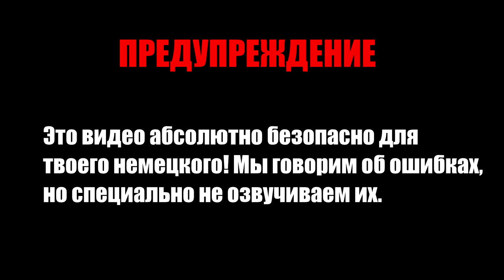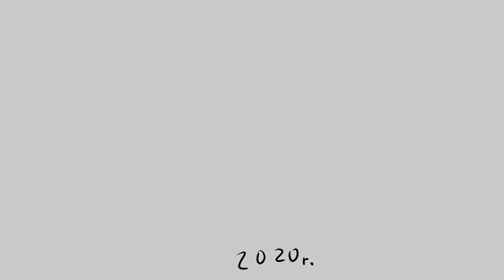Ты тоже делаешь это? Типичные ошибки в немецком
Предупреждение! Это видео абсолютно безопасно для  твоего немецкого! Мы говорим об ошибках, но специально не озвучиваем их.
(Автор сценария  - Петрова Мария,  текст озвучила София Иванова, монтаж  Антон Козлов)

Ты, наверное, замечал, что  в каких-то ошибках ты индивидуален и неповторим, а какие то допускает каждый второй. Что это – массовый  психоз  или в этом есть логика?
А она действительно есть.
Если представить, что мозг - это коробочка со знаниями, навыками, реакциями, то на нашей обязательно будет написано – made in Russia.
Другими словами, мы смотрим на немецкий через призму родного языка –  строим предложения, словно пытаясь запихнуть немецкий в коробочку нашего русского.
Не удивительно, что при этом случаются массовые системные сбои. Итак, классика жанра:
1. «Ошибка», «проблема» и «девочка» -  нет, это не тизер голливудской мелодрамы. Это три слова, в которых каждый второй ошибается в роде!
Итак правильно – «ошибка» в немецком мужского рода,
А «проблема» и «девочка» – среднего.
2.  Кант
Нет, не великий философ, а то, что мы делаем с модальным глаголом «мочь» (können) в 3 лице единственного числа.
Не вспоминай  Канта всуе, а только когда действительно  хочешь о нем поговорить
3. Использование bekommen  вместо werden   в значении «становиться», вместо «получать».
Это ошибка  твоих достижений  -  знание английского настолько проникло в твой мозг, что выработался автоматизм. Это же круто! Как минимум, английский ты знаешь хорошо.
Из этой же серии – в конструкции «оставаться дома» использование вместо «bleiben» «stehen».
4. Путаница с предлогами nach и in den\ins\ in die  в пространственном значении перемещения из одной точки в другую.
Ну конечно,  потому что по-русски то без разницы – что в банк, в парк, что в Берлин или в Таиланд.
5. Управление глаголов – то что anrufen – звонить   или знакомиться (kennen lernen)  употребляются c Аkkusativ  - кому из начинающих это должно быть очевидно? Зато потом, года через 2 мы увидим закономерность – что приставка an типична для переходных глаголов, которые требуют Akkusativ. Но до этого времени  повод для недоумения нам обеспечен.
6. Напоследок возьмем типичную ошибку в ударении – хит из хитов!
  глагол «работать» все новички с упорством из поколения в поколение произносят с ударением на второй слог, а надо на первый.
Почему так? Для русского языка это невероятно сильное слово – его недопустимо произносить с ударением на каком-либо слоге кроме второго. Оно произносится тогда, когда мы хотим призвать кого-то (или самого себя)  к дисциплине или показать, что мы трудимся как немцы, не покладая рук.
Это  далеко не полный список типичных  массовых ошибок начинающих.
Даже если многое из этого вам знакомо, не расстраивайтесь и помните: Не ошибается тот, кто ничего не делает, или, как говорят немцы  Wer nichts tut, macht nichts falsch.

Признавайся, какие из этих ошибок ты делал?

Это вторая серия нашего цикла  "О немецком с юмором". Первую серию  ты можешь посмотреть тут: